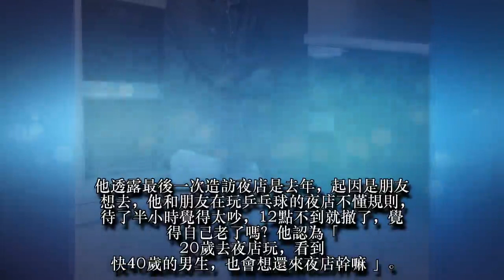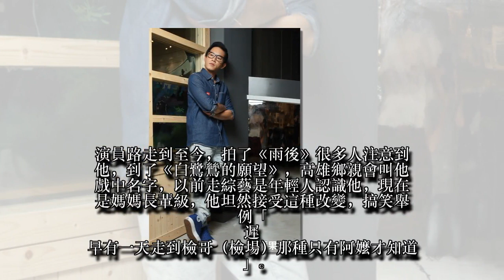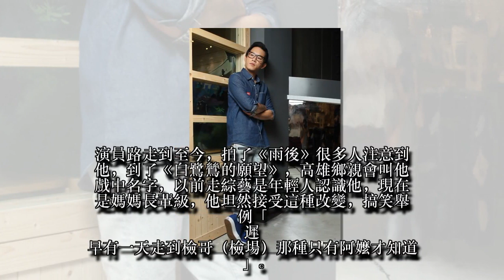【蘋果之星】Junior歌手夢碎含淚水中接骨 NG 40次打磨翻身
Junior（本名韓宜邦）懵懂出道，從男團「丸子」發了1張專輯解散，他回首16年前的偶像歲月歷歷在目，曾和小鬼花200元泡漫畫店打發時間、1天賺通告費1500元就驚呼有錢；成綜藝咖錄《百戰百勝》心酸忍慣性脫臼，如今轉型演員，37歲的他自嘲是老藝人，被問會不會和摯友小鬼、楊祐寧比較，他豁達舉朋友名言「人的一生沒什麼，就是在等你的朋友飛黃騰達」，還跟楊祐寧約老了要住他蓋的養老院。
韓宜邦高中時被星探相中拍廣告，因家人反對作罷，大學在餐廳換成帥學長搭訕，他心想暑假沒事做就答應，沒想到學長的經紀人就是當時的星探，因緣際會下拍了第一支和信電訊廣告，進帳10多萬元。
當時經紀公司旗下還有小鬼、綠茶、黃玉榮、李紹祥，突然組成「滾石5小子」，接著又縮編成韓宜邦、小鬼、綠茶3人組「丸子」男團，韓宜邦說：「我入行渾渾噩噩，進去1年就發片了，回頭想不見得是好事，不知道自己在幹嘛。」
「丸子」發了1張《關東煮》便宣告解散，本來要發第2張也錄了幾首歌，但因3人跟經紀公司、滾石、東森的三方複雜經紀約，綠茶後簽去東森，等於跟另兩方合約不